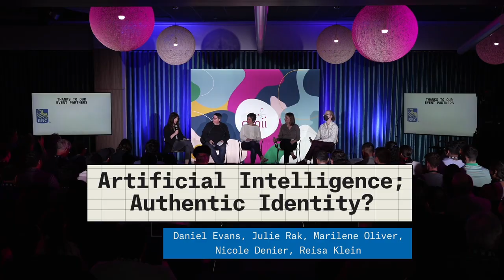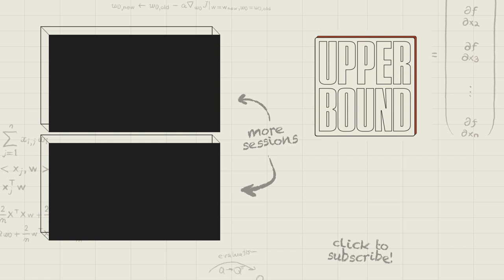Upper Bound 2023: Artificial Intelligence; Authentic Identity?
What does it mean to be a human in the age of artificial intelligence? Be part of an engaging panel discussion on the implications of AI on our personal, collective and cultural identities led by experts from the University of Alberta, a world leader in artificial intelligence research. This conversation will feature interdisciplinary insights from English and film studies, sociology and the fine arts.

Across the research, business, political and societal spectrum, there are different ideas, excitement, and concerns about the future of AI. Academics and research community members are encouraged to voice their individual point-of-view at Upper Bound without restraint. Amii is committed to providing venues to discuss the future of AI in all its forms.